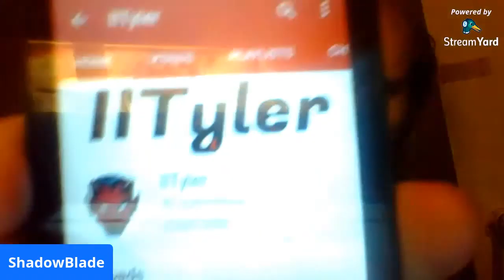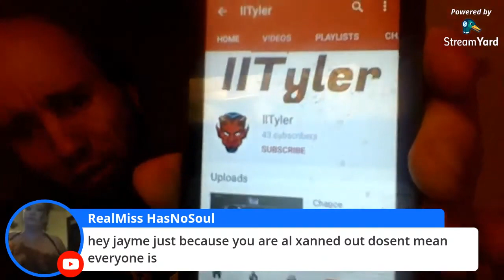Feb 9, 2020 - Odd World Art - Who are you - Phone Call From Troll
Cyrax shows us how the evil trolls have been harassing him by calling him on the phone.

This video was from Cyrax's deleted Odd World Art channel.